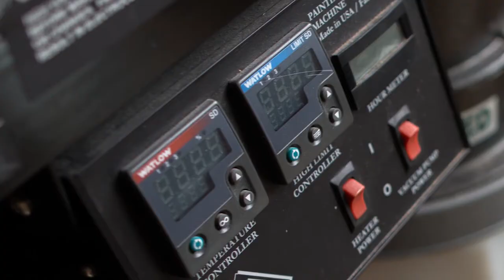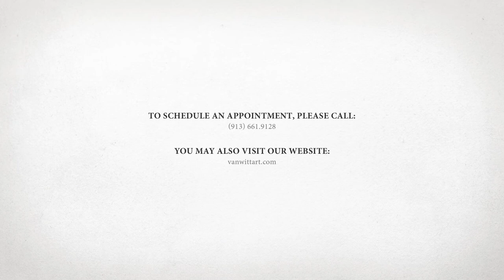Van Witt Fine Art Conservation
A short introductory video for Van Witt Fine Art Conservation of Kansas City.

Peggy Van Witt is a third-generation paintings conservator. Based in the Metro of Kansas City, she works in private practice in her state-of-the-art conservation studio.

She is a long standing member and Professional Associate of the American Institute for Conservation of Historic and Artistic Works (AIC) and adheres to a strict Code of Ethics.  She is also a member of The New England Conservation Association, Conservators in Private Practice (CIPP), and the Midwest Conservation Guild and Heritage Preservation.